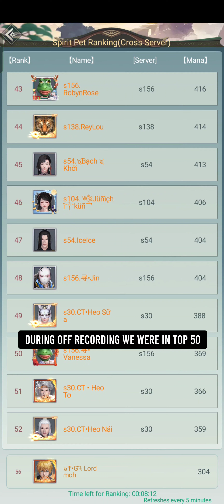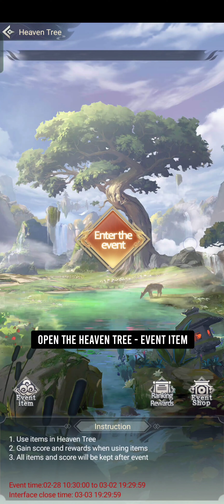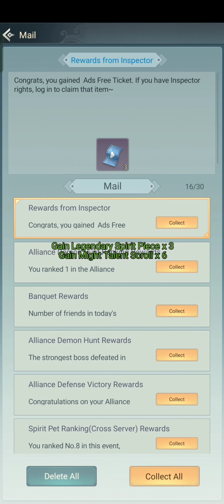Don't Mind Our Second Venerable Skin - Idle Immortal Taoists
In this episode:

- cs spirit pet ranking

- visit

- heaven secret scroll

- inventory

- heaven tree

- sj rebate

- sermon trials

- celestial bird gift

- time limited budget

- claim the skin